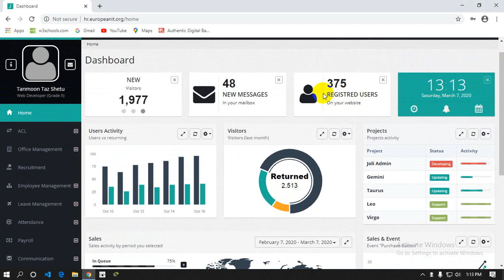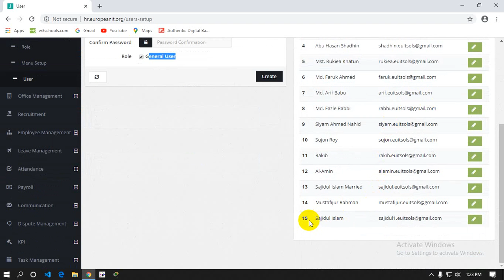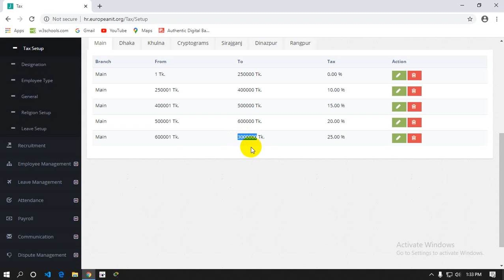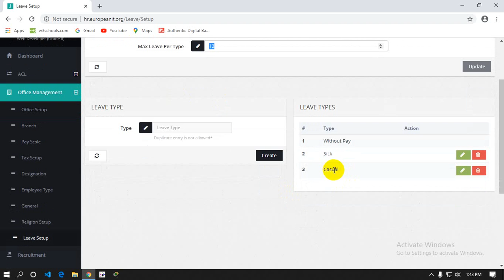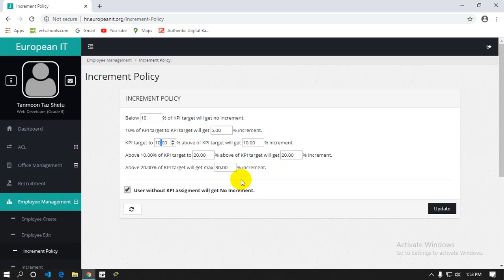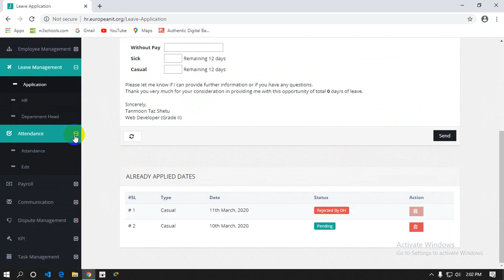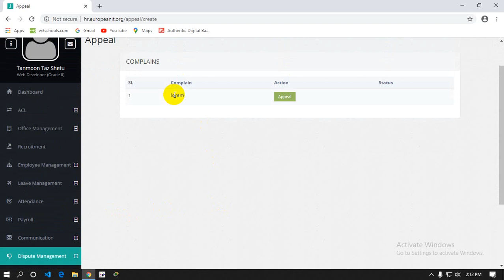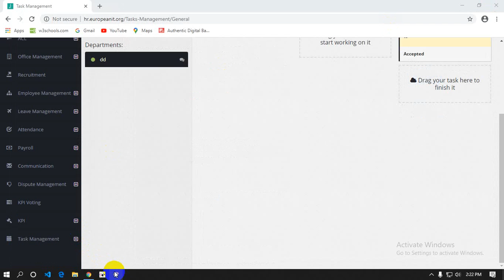European IT - HRMS